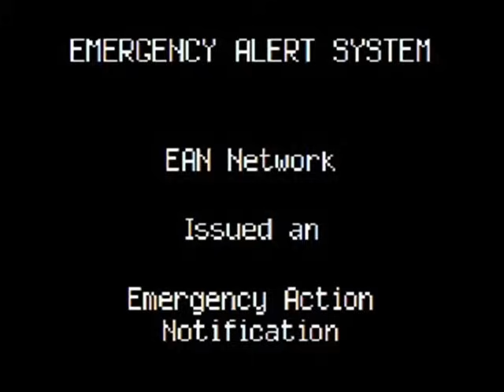Emergency Alert System - Nuclear Bomb Attack.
This is an EAS activation do to a nuclear Bomb attack. If anyone has an EAS video request, please let me know!! I also accidentally put in Pennsylvania instead of Philadelphia. Here's a link to the voice I used: